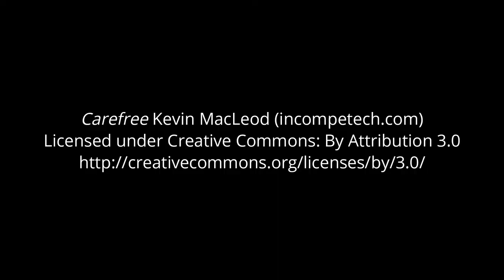Keychain Adapter Prototype Demo